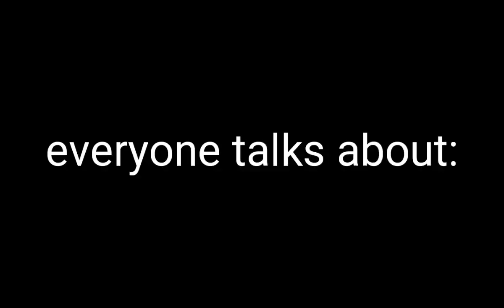[プロセカ • project sekai] tsukasa's english speech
happy birthday tsukasa tenma our world future star who dance and sing

gacha video for his birthday will be posted later!